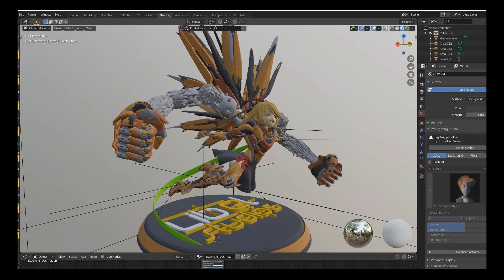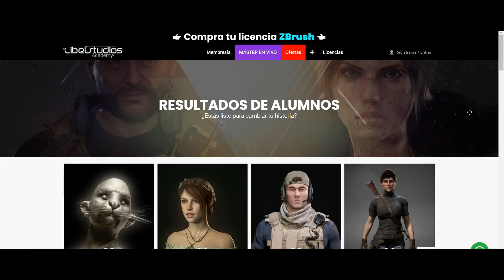Películas y Series Recomendadas Julio 2021 🎬🍿 | ANDRU★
Nuevas películas y nuevas series para ver en Netfllix, Disney+ y HBO Max este julio de 2021. Luca, Loki, Harley Quinn serie animada, Euphoria y más...